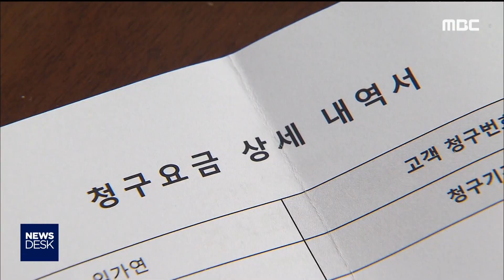2019. 8. 28 [원주MBC] 명의도용 휴대폰 개통..20대 징역 1년6개월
휴대폰 판매점에서 얻은 개인정보로
명의를 도용해 휴대폰을 개통해 온 혐의로
재판에 넘겨진 20대에게 법원이 징역
1년6개월을 선고했습니다.

춘천지법 원주지원은
29살 권모씨가 최근 3년동안 원주에서 휴대폰
판매점을 운영하며 명의자 허락없이 9344만원
어치의 휴대전화 72대를 무단 개통했다고
판시했습니다.

권씨는 수집한 정보로 345번에 걸쳐
KT에 신규가입을 하고 휴대폰을 개통해 온
것으로 드러났습니다.

재판부는 휴대전화 할부금이나 이용료를
명의 도용 피해자들에게 떠넘기는 등 권씨의
죄질이 불량하다고 설명했습니다.